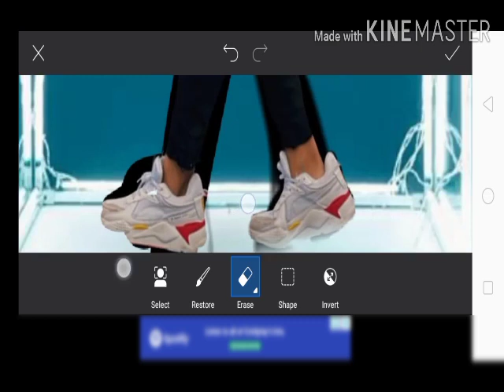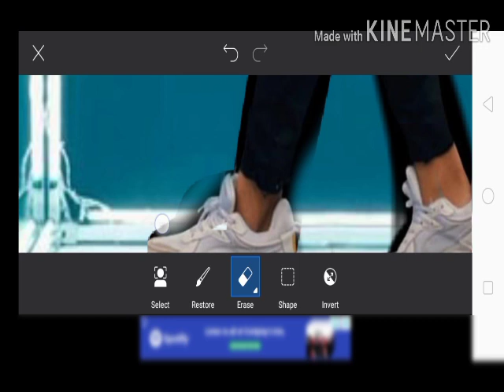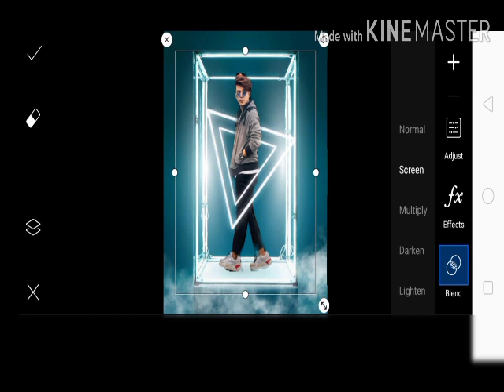NEON LIGHT BOX - Photo editing Tutorial in picsart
photo light box link👇👇👇

r/pq3vr6jgkgg42rc,wmlibz37f76v6ms